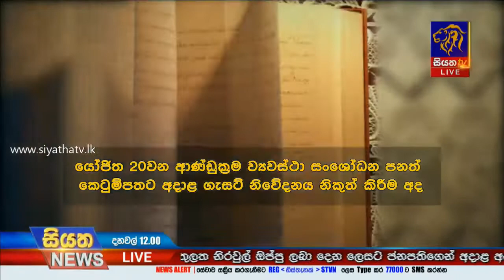20 වැනි ආණ්ඩුක්‍රම ව්‍යස්ථා සංශෝධනයේ ගැසට් පත්‍රය අද නිකුත් කෙරේ | Siyatha News